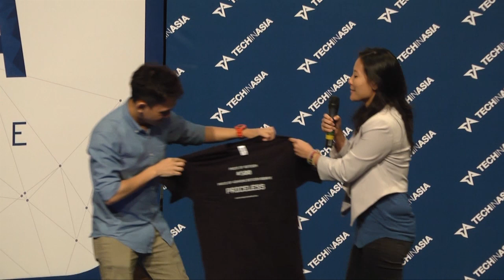[Startup Asia Singapore 2014] Debate: The Future of Bitcoin in Asia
Debate: The future of bitcoin in Asia

Panelists:
- Richard Jerram, chief economist from the Bank of Singapore
- Aurelian Menant, the co-founder and CEO of Gatecoin

Moderators:
- Gwendolyn Regina Tan, Head of Business Development APAC, Tech in Asia
- Terence Lee, Editor (Singapore), Tech in Asia

Highlights from day 2 afternoon sessions at Startup Asia: Singapore 2014

Startup Asia Singapore 2014
May 7-8, 2014 at the Biopolis

About Tech in Asia:
Based in Asia, Tech in Asia is an online technology news company with team members all across the region. As a crew of journalists and bloggers who are passionate about Asia's tech news, Tech in Asia is united under one goal -- to create a great Asia-focused tech news site to tell the world about the wonderful things that are happening here.